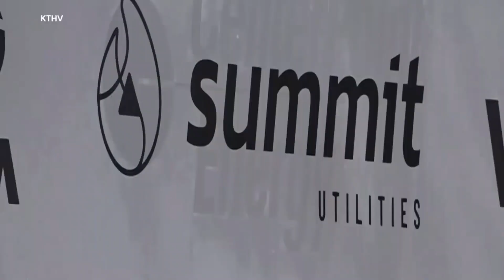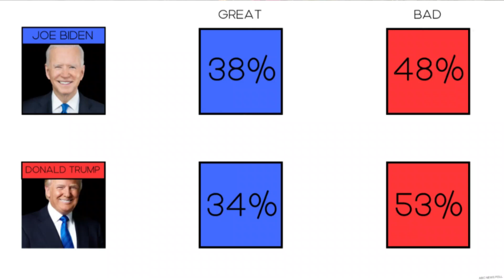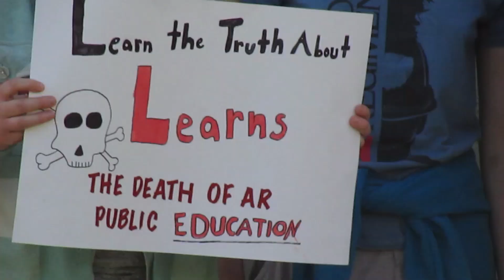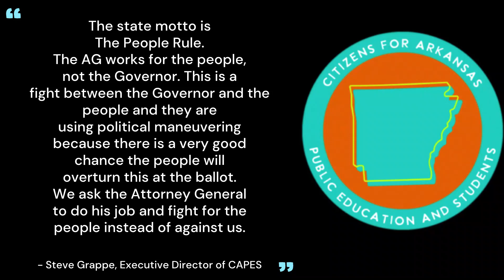Brookland's Fastest Morning Newscast | April 29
Thumbnail Background Photo via: City of Brookland
Photo of Jason Rapert via: The Arkansas-Democrat Gazette